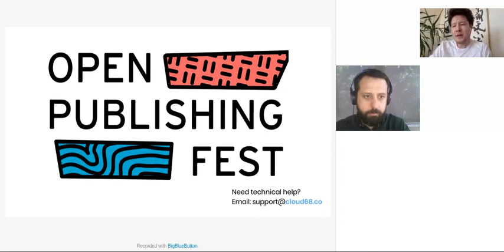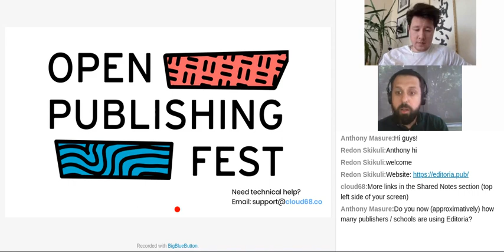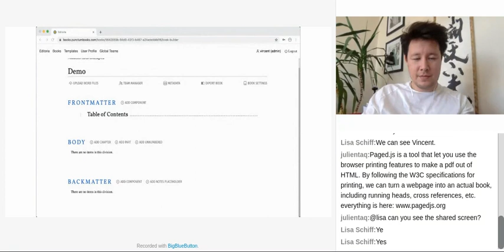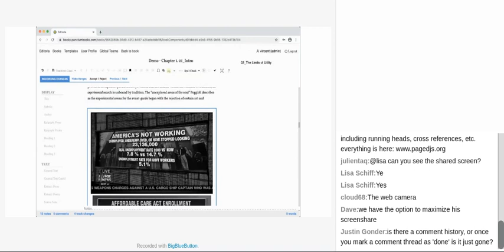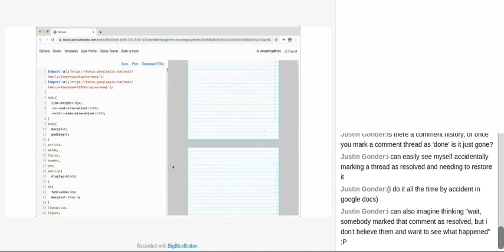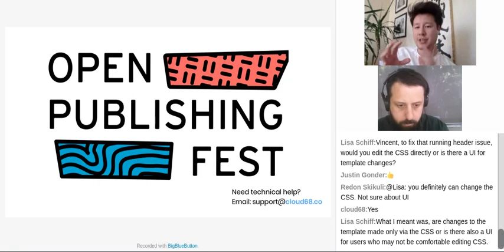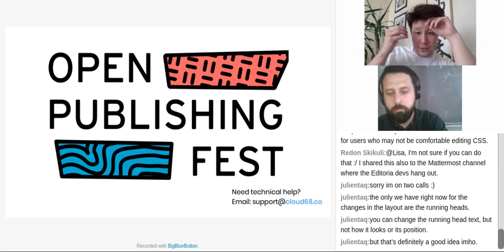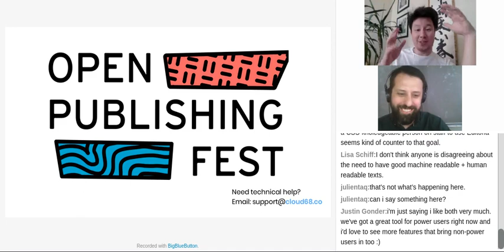Editoria demo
Participants: Vincent van Gerven Oei

Editoria is new open source software for editing and publishing open content. Here, Vincent van Gerven Oei of punctum books will demonstrate the ways in which Editoria changes their publishing workflows at the press.